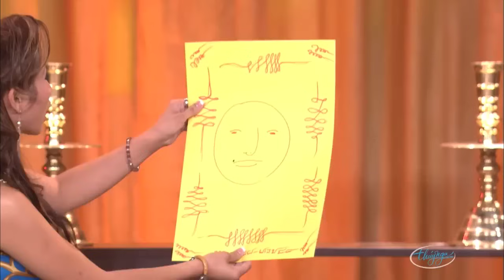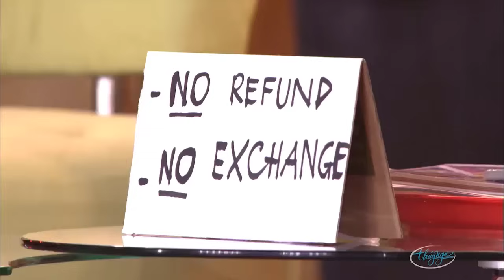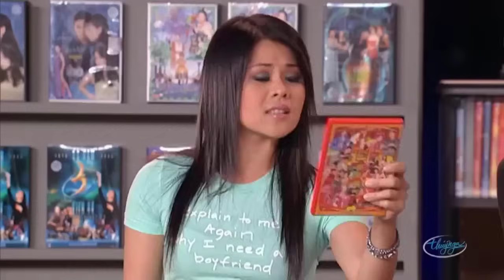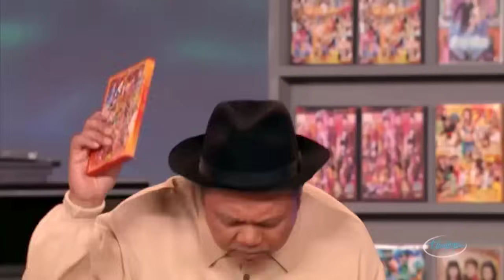Thế Giới Huyền Bí - PBN 94 - Hoài Linh, Chí Tài, Uyên Chi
Nghệ sĩ : Hoài Linh, Chí Tài, Uyên Chi, Trung Dân, Minh Dự, Gia Linh, Kiều Linh...
☞ Hài Kịch : Thế Giới Huyền Bí - PBN 94 - Hoài Linh, Chí Tài, Uyên Chi
☞  Hài Kịch : Cô Đơn Trên Salon - Hoài Linh, Trung Dân, Minh Dự, Gia Linh
☞ Hài Kịch : Con Đường Nghệ Thuật Chông Gai - PBN 81 - Hoài Linh, Chí Tài, Kiều Linh...